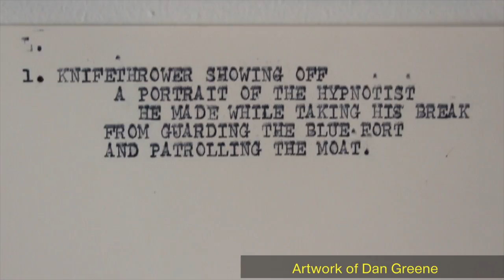Dan Greene at Pardee-Morris House